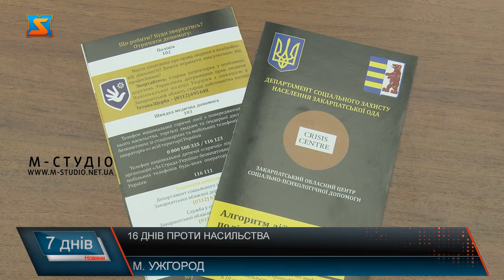16 днів протидії. Припинити домашнє насильство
У  країнах Європи кажуть, що з часу початку карантину, ріст домашнього насильства збільшився у 5 разів. «16 днів проти насильства» - Всеукраїнська  акція  щорічно проводиться  з 25 листопада по 10 грудня. Громадські організації з більш ніж 100 країн світу активізуються, аби підвищити обізнаність людей про всі форми насильства та створити соціальний простір вільний від насильства. Не виключення й Закарпаття.
Домашнє насильство – фізичне, сексуальне, психологічне або економічне  - явище притаманне будь- якому суспільств. Закарпатські родини , на жаль,– не виключення. Підвищити обізнаність людей про всі форми насильства, створити у кожному регіоні країни соціальний простір вільний від насильства – така мета всеукраїнської акції  «16 днів проти насильства», що проводиться  з 25 листопада по 10 грудня. Статистика Закарпаття щороку зростає. З одного боку – це добре, адже свідчить, що більше людей не мовчать, а звертаються по допомогу.Гаряча лінія для звернень громадян запрацювала у лютому цього року, як додаткова можливість повідомити про насильство. За цей час скористалися нею майже  9 тисяч українців. Попередження домашнього насильства – один з напрямків роботи поліціянтів. Понад півтора тисячі виїздів здійснила за рік в Ужгороді мобільна бригада на виклики щодо домашнього насильства. 700 з них – підтверджено і вжито заходи профілактчиного або  адміністартивного характеру. З початку 2020 року в краї  було відкрито 60 кримінальних проваджень та винесено понад 400 приписів особам,  що вчинили домашнє насильство.Протягом 2 тижнів акції у краї заплановано низку заходів, присвячених темі насильства: виставки, тренінги, відео лекції, інтрев’ю потерпілих, театралізовані перформенситощо.Фахівці звертаються до закараптців: повідомляти про випадки домашнього насилства, адже коли вони на стадії зародження – протидіяти їм легше і так можна уникнути лиха в родинах.